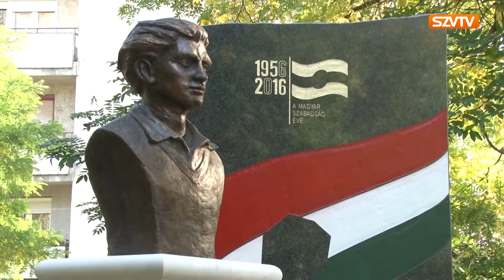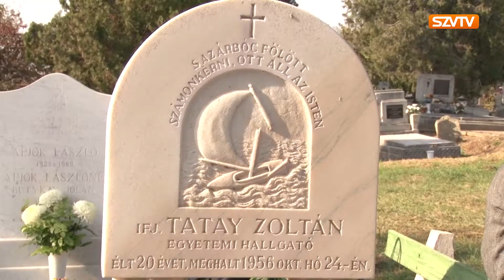Az 56-os hősökre emlékeztek Szerencsen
1956. október 23-a hazánk történelemének egyik legmeghatározóbb napja, amikor a magyar nép szembe szállt az elnyomó hatalmakkal. Erről az eseményekről emlékeztek meg Szerencsen is október 23-án. Az ünnepség koszorúzással kezdődött, a Kossuth téren, a  Rákóczi- vár Színháztermében pedig a Rákóczi Zsigmond Református Általános Iskola diákjai adtak műsort.